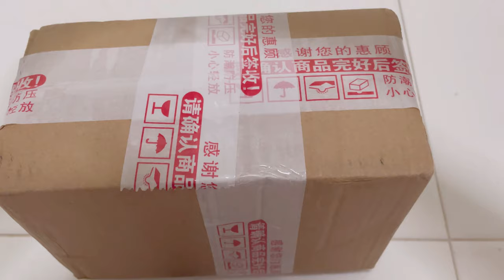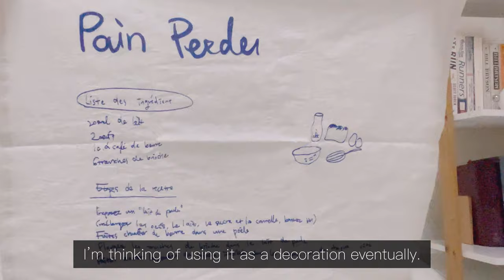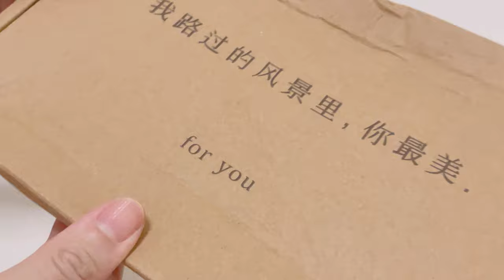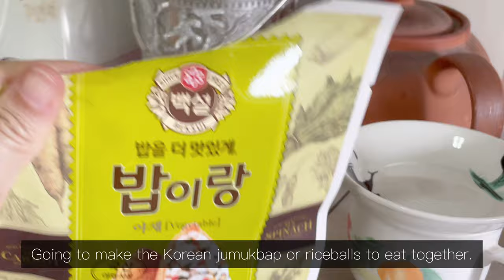Simple everyday life: Daily vlog - Visiting Sneaky, Taobao unboxing, kale mushroom cheese omelette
Daily vlog. Weekday life.
Took leave on Monday to visit my friend and her cute, plump cat Sneaky. Had a delicious homecooked meal of spam and egg fried rice and chap chye at my friend's place. The other friend also brought some homemade momo or Nepalese dumplings which was ultra-delicious!! Also watched my friend unboxed her birthday present of cute figurines. It was a nice gathering.
Unboxed my tabao shopping haul on Tuesday night. Bought a couple of items like new phone case, kitchen dish cloths and kitchen towel. IImpulse bought a cute and neat-looking mini bucket bag. Also got a new PJ but I gave that to my mum.
Made a weird looking kale, arugula, mushroom and cheese omelette for lunch. Also attempted to make some Korean rice balls or jumukbap 주먹밥 for lunch.

Track: Penguin adventure
Track: White chocolate

Editor: VLLO